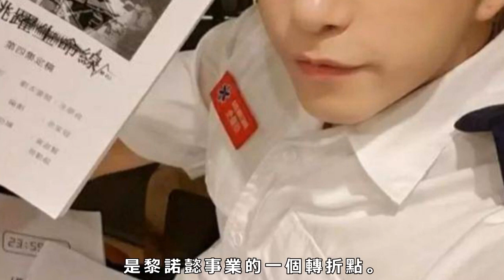雄姐現真身，TVB小生反串扮女人，網友大讚好像韓國女星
服務TVB近5年的張彥博最近就憑藉在台慶劇《跳躍生命線》中的「雄姐」一角而大受觀眾歡迎，而歌手出身的他在下月將會舉行首個演唱會，最近為了籌備演唱會的他也都不忘在社交網上跟大家互動。

而昨日他就在社交網上上載了幾張化妝的照片跟幾段視頻，給一眾網民「大派福利」，原來這次張彥博反串打扮成女生，還戴上假髮化妝。他留言寫道：「豁出去了~盡力吧！希望大家頂得住愛惜自己的電話視屏啊…」

該照片一出，網民的評論瞬間就炸了！幾乎一面倒的大讚張彥博的反串造型，還搞笑評論說「雄姐終於現真身」，還有不少網民說第一眼看成了韓國女星宋智孝，不知道大家又是怎麼看的呢？

相信大家對於張彥博在《跳躍生命線》中的精彩演出還十分印象深刻，特別他不慎殉職時，更是感人至深，在劇集最後「雄姐」一句「這麼多位兄弟，我落更先啦，good day！」讓觀眾們瞬間淚崩。

1980年生的張彥博加入到TVB後也參與拍攝了不少的電視劇集，譬如《水發胭脂》、《東坡家事》、《警犬巴打》、《純熟意外》、《一屋老友記》、《超能老豆》、《踩過界》、《夸世代》、《棟仁的時光》、《EU超時任務》等。

他也憑藉《一屋老友記》中的「寶怡（細寶）」一角形象深入人心，也首度獲得了《萬千星輝頒獎典禮2016》的「飛躍進步男藝員」獎的提名，這也是對他的一個有力的肯定。而今年他再憑《跳躍生命線》獲得「萬千星輝頒獎典禮2018」的「最佳男配角」的提名，可見其演技進步之快！

不管怎樣，希望張彥博在接下來的演唱會演出順利，也都祝賀他在下月的萬千星輝頒獎典禮中能夠獲得好成績，加油！《延禧攻略》這部劇集可以說是紅遍兩岸三地，趁著中秋佳節，劇中一眾主演包括秦嵐、吳謹言、許凱以及蘇青就來到了香港宣傳，而TVB還安排了陳豪、黎耀祥、蕭正楠、張振朗、林盛斌一起隆重接待。

而美女到訪，黎耀祥、蕭正楠以及何廣沛幾位則再次飾演公公，錄影廠瞬間變成《美男廚房》，幾位還特別炮製了「荔枝避風塘炒皇帝蟹」、「荔枝炒咕嚕肉」、「荔枝雞蛋仔」。

不過要說全場的亮點，還是林盛斌扮演的爾晴， 當假爾晴遇上真爾晴，畫面感可以說是十分強了。林盛斌就笑說：「他們說有看我微博跟劇集節目，覺得我好搞笑，我都覺得許凱靚仔，令我有少少心動。」

然而早前林盛斌就因為血管塞了三條而緊急入院，事後也都表示生命才是最重要的，休息一輪終於復工的他向大家報平安時，也曾透露三條血管只通了兩條，還有一條需要過一陣子才能做手術。

剛好今年的中秋節就是林盛斌的生日，他就表示說：「生日願望都是身體健康，不會只顧著賺錢，因為我兩個星期後，會再入醫院做手術，通第三條血管，之前做完手術後，人生看法改變了，多些時間陪家人。」

1979年生的林盛斌在2012年加盟到TVB，期間他也都參與拍攝了不少的電視劇集，譬如《老表，你好嘢！》、《my盛lady》、《食為奴》、《女人俱樂部》、《老表，畢業啦！》、《夸世代》等。

如今林盛斌更涉足商界，成為了時裝店「POPCORN」和娛樂製作公司「棋人娛樂」的老闆之一，不管怎樣，還是希望他能夠早日康復，繼續給我們帶來更多的歡樂，祝福！